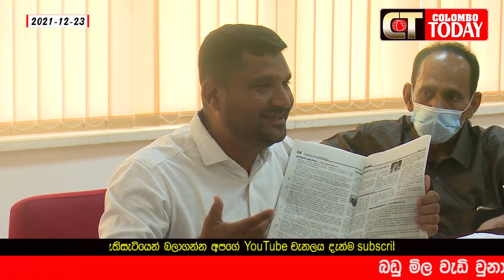බඩු මිල වැඩිවුණාට කමක් නෑ - වහබ්වාදය නැති කරන්න. එක රටක් එක නීතියක් ඉදිරියට ආ මුස්ලිම් ජනතාව ඉල්ලති